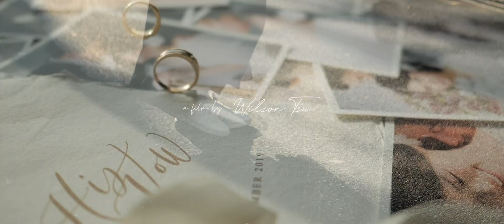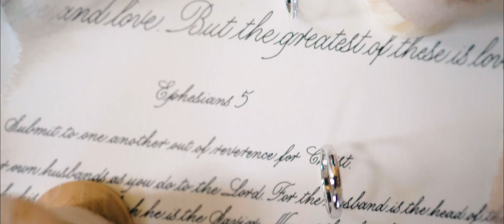AXIOO | Kaleidoscope by Wilson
Do you believe that our stories are connected? If you pause and take a look, our stories are like one big tapestry – Every thread carefully woven, intersecting in places we don’t even expect, in order to create one huge hand-woven work of art. If you don’t believe this… then you probably won’t make a very good storyteller, because this is exactly what storytellers do. When the natural eyes can only see pieces of threads, a storyteller would show you the right angles or where to look, so that you can see the beautiful tapestry that’s already there, but you just couldn’t see yet.